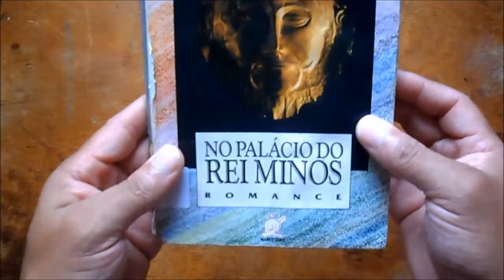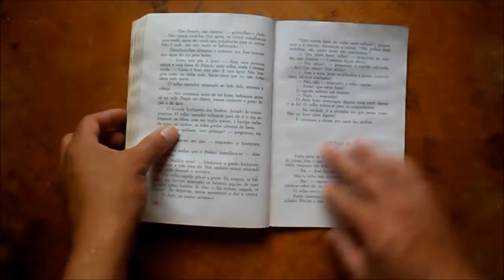No Palacio do Rei Minos - Nikos Kazantzaki